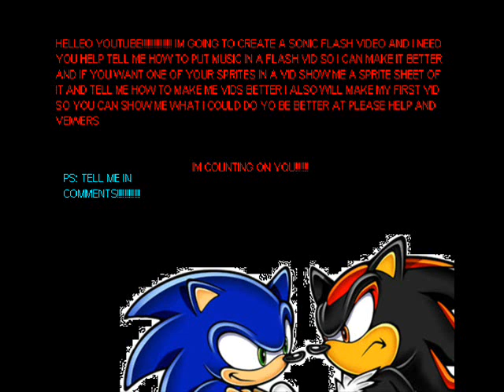super sonic intro 2.wmv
it says hello youtube i need your help yadyadayada its a sprite vid and if u want your sprite in the story then show me a sprite sheet yadayaddayad tell me how to get better blab blab blab how to add sound effects (i feel lazy to read the boring stuff) i will show you a flash fight in my next vid ps: I saw a flash with pingus or whatever and now its my catch fraze PINGUS!